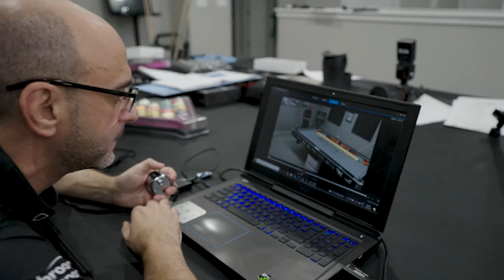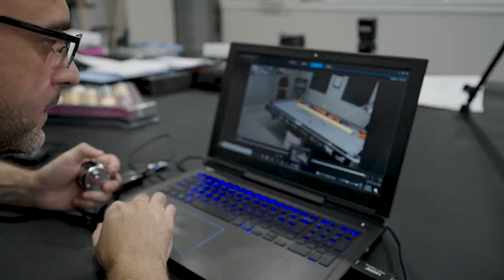Venom Trickshots breaks more world records! - Guinness World Records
For Guinness World Records Day 2021, Florian Kohler achieved five new record titles, including an hour long endurance pool trick shot marathon!